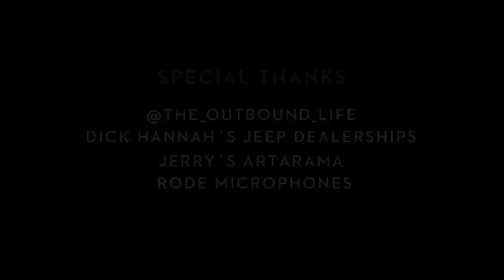DJI - Drone Art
Lisa is a painter based in Chicago. Since first trying it out, the DJI Inspire 1 has become an integral tool of her artistic practice that lets her see the world from new perspectives. See how aerial imaging can breed new life into even the most traditional forms of art. Shot on DJI Ronin and Inspire 1.